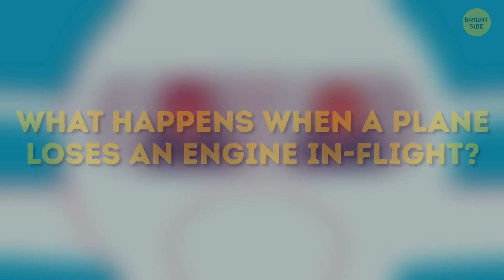Why Pilots Don't Use Wipers on Rainy Flights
So, it's pouring outside when you get on a plane. If you were in a car, you’d simply switch on the windshield wipers and the headlights after turning the key in the ignition. Do pilots do all that? Airplanes spark so many questions! Have you ever thought of what happens when lightning hits a plane? Or why there are holes in airplane windows? Or what causes turbulence?

Why are aircraft windows round? Why are there hooks on the wings? Why don’t airplanes have parachutes for passengers? Well, everything connected with aircraft is well-planned and thought out. Perhaps it’s the main reason why a plane is the safest way to travel. So, let's try to answer the most popular questions about airplanes.

TIMESTAMPS:
Do planes have windshield wipers? 0:17
Why is it so cold on a plane? 1:10
Do airplanes have horns? 1:30
Do airplanes have brakes? 2:18
Can a plane door open mid-flight? 2:37
What happens when lightning hits a plane? 2:56
Why are there holes in airplane windows? 4:11
Why are there hooks on the wings? 4:37
Do planes have ignition keys? 5:23
Why are there triangles above the windows? 5:47
How can you get extra space on a plane? 6:06
Why are most planes white? 6:19
Why can’t planes fly when it’s hot? 7:11
Why do planes have round windows? 7:37
How do the oxygen masks work? 8:00
What causes turbulence? 8:22
Why do planes sometimes dump fuel? 8:50
Why are the doors on the left side? 9:10
Why are most plane seats blue? 9:47